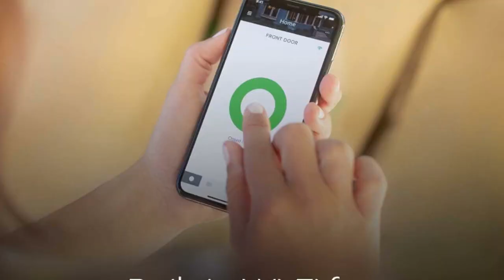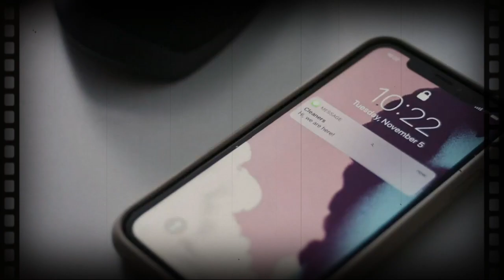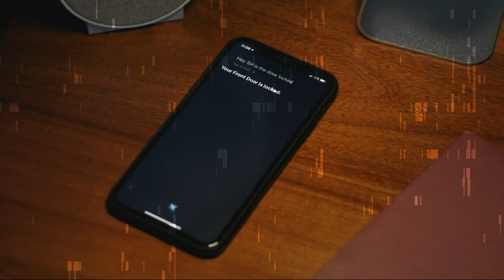August Home, Wi-Fi Smart Lock (4th Generation) – Fits Your Existing Deadbolt in Minutes, Matte Black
👇 Product Links👇
🔶 August Home, Wi-Fi Smart Lock (4th Generation)
The August Wi-Fi Smart Lock (4th Generation) and August app allows you to remotely lock or unlock your door, check door status, grant virtual guest keys and always know who’s coming and going. Connected out of the box with built in Wi-Fi, the August Wi-Fi Smart Lock is easy to install and attaches to your existing deadbolt so you can keep your original keys.